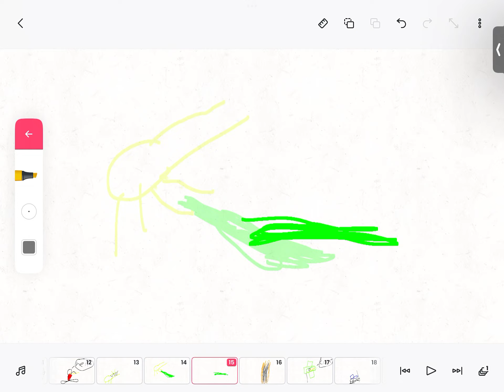World war 2 part 4 “death choppa comes”